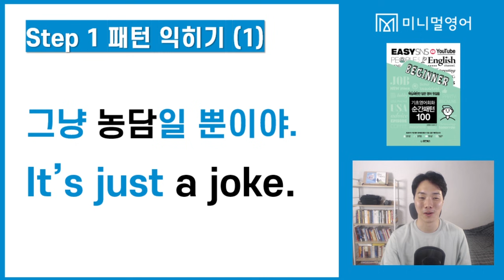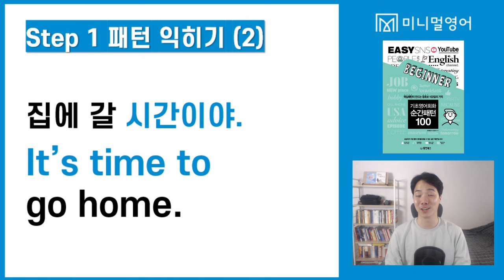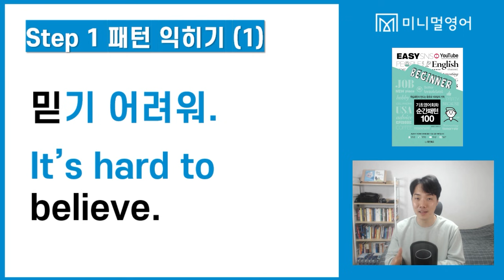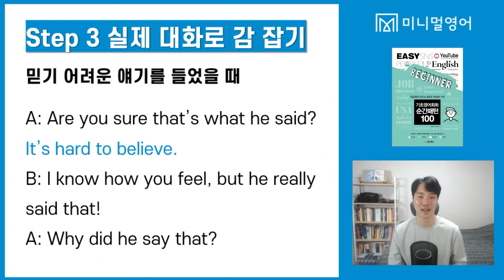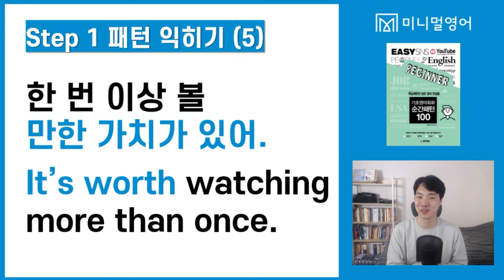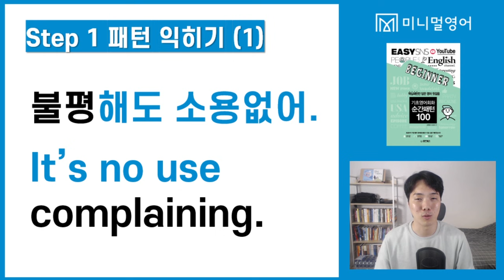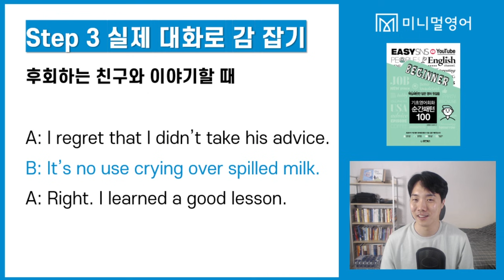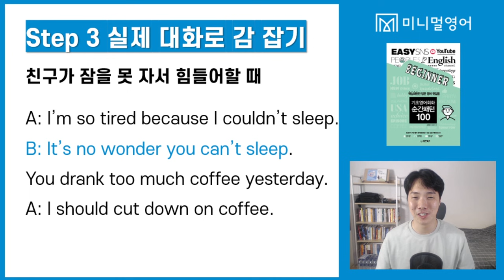기초영어강의 1시간 듣기 (TV대신 틀어 놓고 들어주세요!)